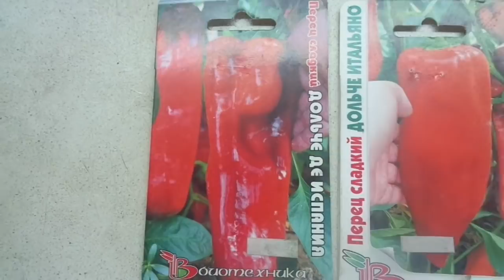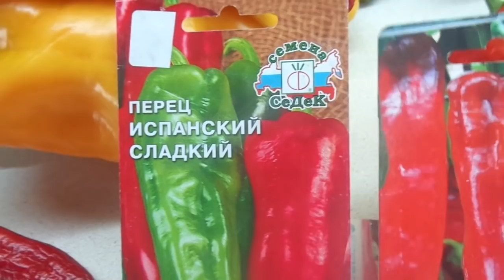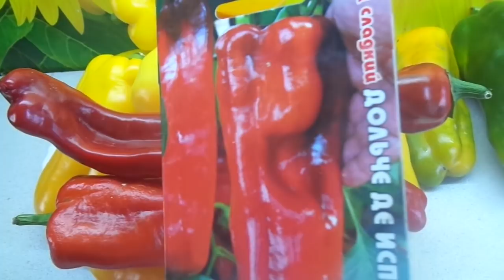САМЫЕ ИНТЕРЕСНЫЕ ПЕРЦЫ. Ольга Чернова.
Каждый год я открываю для себя какие-нибудь новые уникальные сорта томатов и перцев. Я уже показывала вам мой самый крупный перец этого сезона Оранжевый бык, у которого были плоды почти по полкило. А в этом видео я хочу показать вам самые необычные и интересные перцы.